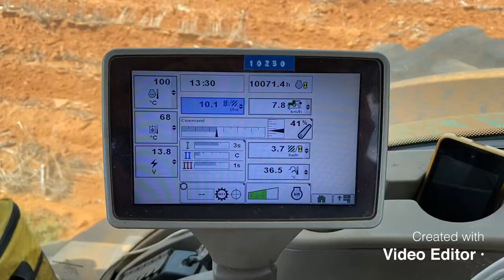Farming in South Africa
We farm Lucern and dryland Maize, Sunflower and Wheat. A short preview of our operation. More to follow.